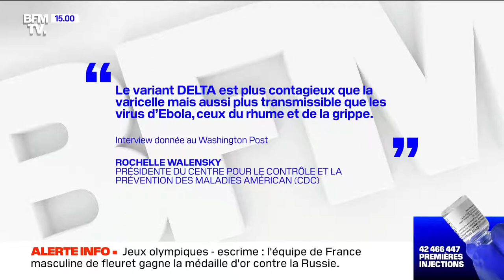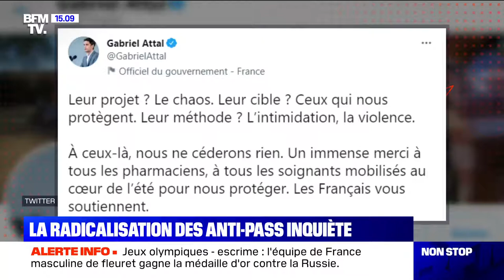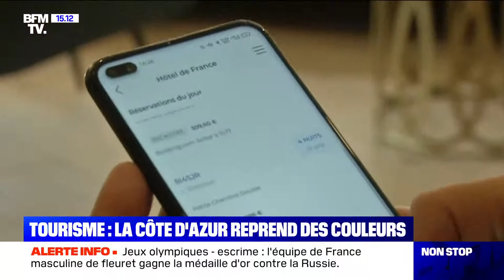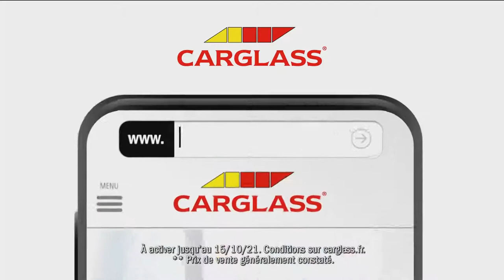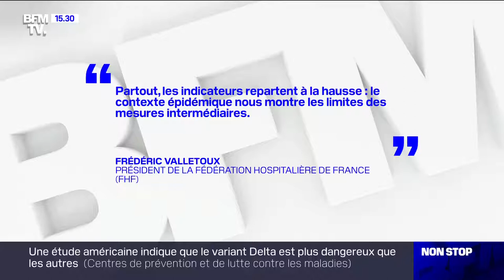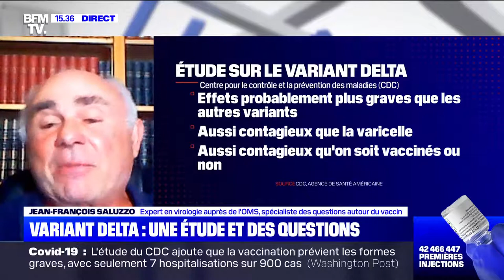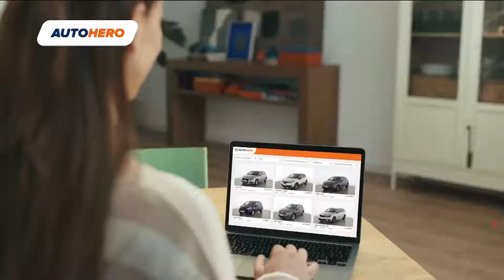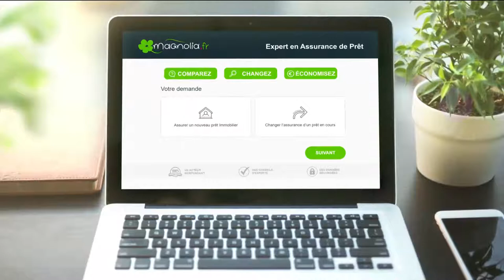Non-Stop Week-End - 15h-16h (01/08/21)